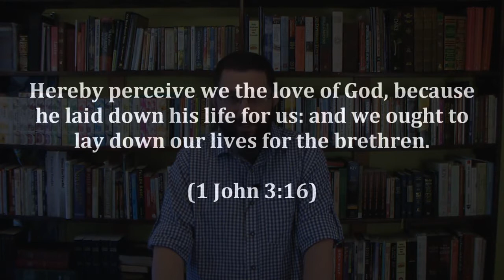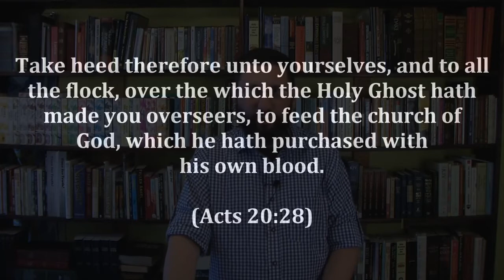17: The Trinity Exposed